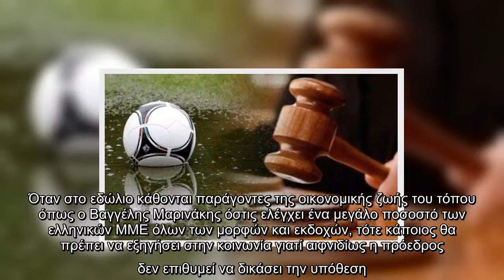✅ Αναβολή στην αναβολή δια λόγους προσωπικούς!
✍ Ανεβλήθη και πάλι η διεξαγωγή της δίκης για τα «στημένα» του ποδοσφαίρου στο Εφετείο Αθηνών. Αυτή τη φορά όχι διότι οι κύριοι μάρτυρες απουσίαζαν επιδεικτικά όπως στις προηγούμενες συνεδριάσεις. Ο ένας βρισκόταν ήδη στην αίθουσα του δικαστηρίου και ο άλλος, ασθμαίνων, ενημέρωνε τηλεφωνικώς πώς «βρίσκεται στον δρόμο αλλά λόγω κίνησης αργοπορεί». Αυτή τη φορά η δίκη ανεβλήθη διότι η πρόεδρος ζήτησε να απέχει της διαδικασίας επικαλούμενη προσωπικούς λόγους. Το αίτημα της έγινε δεκτό αλλά η αντικαταστάτης της θα έπρεπε να λάβει γνώση της δικογραφίας οπότε ζήτησε και δικαιολογημένα κάποιον χρόνο. Της εδόθη προφανώς.Το συνέβη άραγε μεταξύ της τελευταίας συνεδρίασης και της σημερινής (20ης Δεκεμβρίου); Γιατί άραγε η πρόεδρος επικαλέστηκε προσωπικό πρόβλημα; Κατά την τελευταία συνεδρίαση, όπως οι πάντες ενθυμούνται, εξέφρασε την οργή της για την συστηματική αποχή από
την διαδικασία των βασικών μαρτύρων της υπόθεσης. Είχε ζητήσει ακόμη και την προσαγωγή τους δια της βίας στο δικαστήριο. Ο νόμος ...